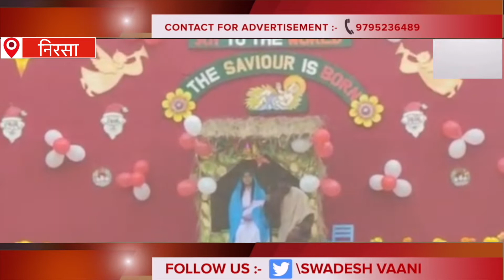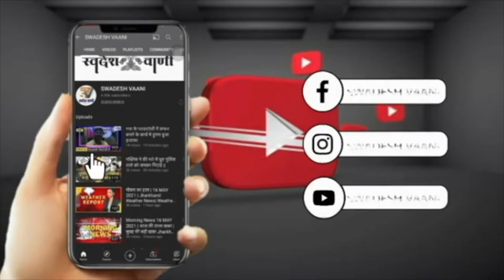Nirsa || प्रभु ईसा मसीह का जन्मदिन के उपलक्ष्य में रंग रंग कार्यक्रम,लोगो ने एक दूसरे को दी बधाई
swadeshvaani swadeshvaani Jharkhand # swadeshvaani Tv# Nirsa#